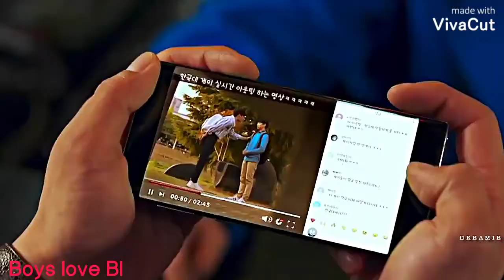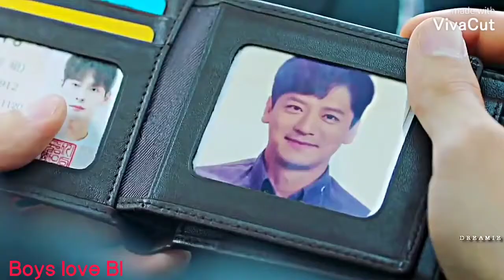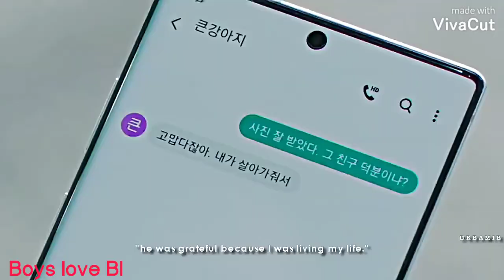[BL] ❤️ || Won seok×Ho dol || ❤️❤️ Dramatic boys love story 🥰 Close to me🉐㊗️㊗️